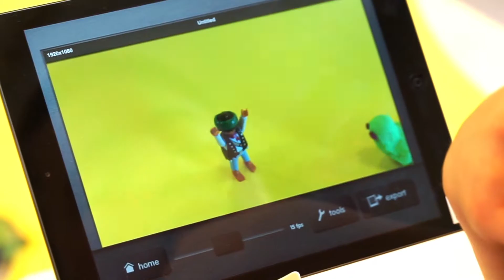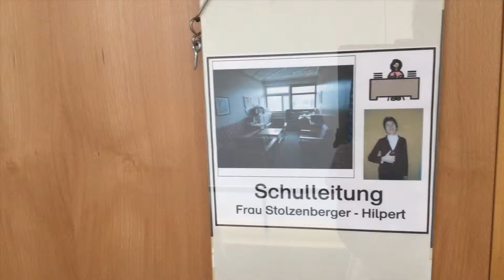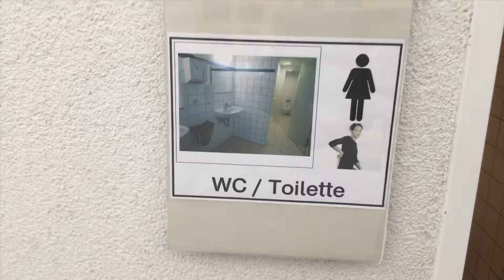Schulpreis der Dieter Schwarz Stiftung für das beste Medienprojekt 2018 - 3. Platz | DSS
Platz 3: Schule im Taubertal.

Der Schulpreis der Dieter Schwarz Stiftung für das beste Medienprojekt 2018 wurde verliehen.

Die Gewinner des Schulpreises 2018 stehen fest. Im Beisein von Kultusministerin Frau Dr. Susanne Eisenmann kürte die Dieter Schwarz Stiftung in Kooperation mit der aim (Akademie für Innovative Bildung und Management) auf der fünften Verleihung des Schulpreises am 13. April sechs Schulen aus ganz Baden-Württemberg für ihre eingereichten Medienprojekte.

Die Dieter Schwarz Stiftung fördert ein breites Spektrum an Bildungsangeboten, das sich an den einzelnen Phasen des menschlichen Lebens orientiert. Die Stiftung wird dort tätig, wo Wirtschaft und Gesellschaft Anforderungen stellen, die staatliche Organe nicht oder nicht ausreichend erfüllen können.